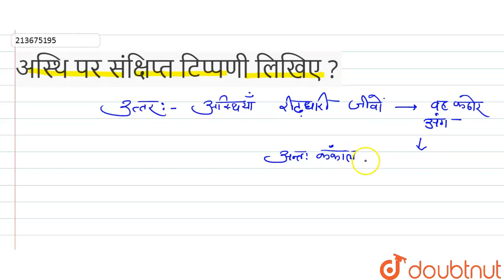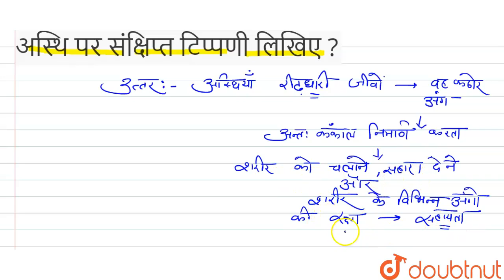अस्थि पर संक्षिप्त टिप्पणी लिखिए ? | 11 | जन्तु ऊतक | BIOLOGY | SHIVLAAL PUBLICATION | Doubtnut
अस्थि पर संक्षिप्त टिप्पणी लिखिए ?
Class: 11
Subject: BIOLOGY
Chapter: जन्तु ऊतक
Board:Madhya Pradesh Board

👉 Have Any Query? Ask Us.